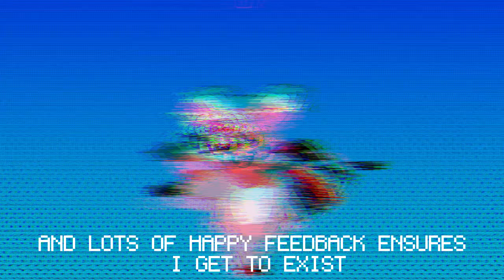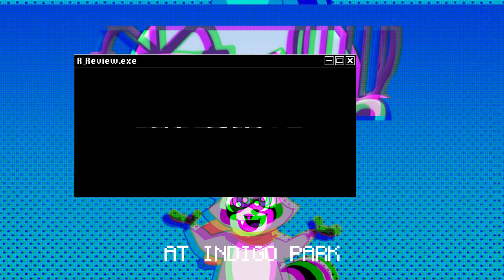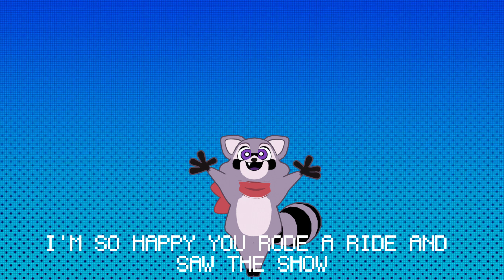"Rambley Review" In 3D!!!! | Indigo Park Animation!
I Do Several Types of Animation, Gaming, and Just Some Random Stuff Sometimes!!!

I Make Videos By Myself, I Game with Others, I Try To Improve With Each Video, I Make!